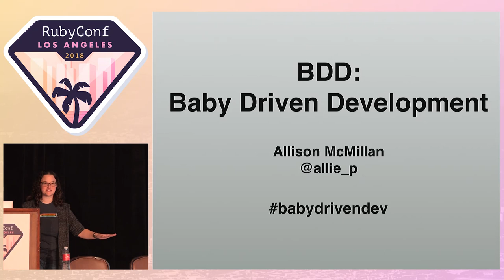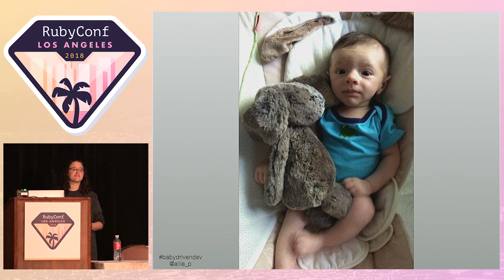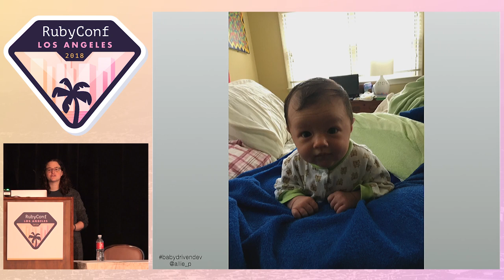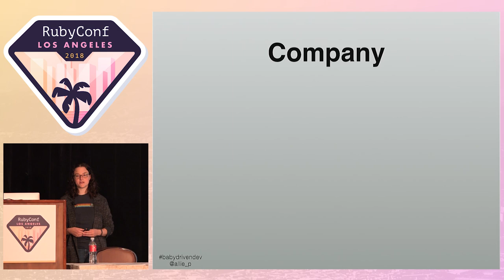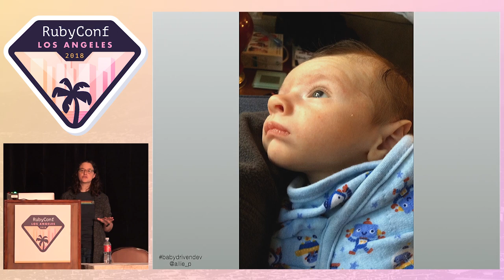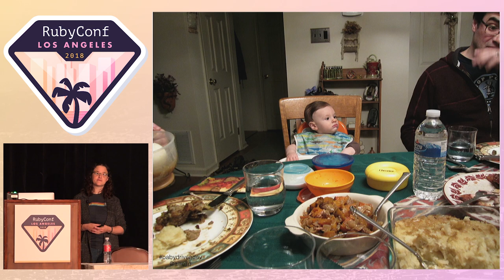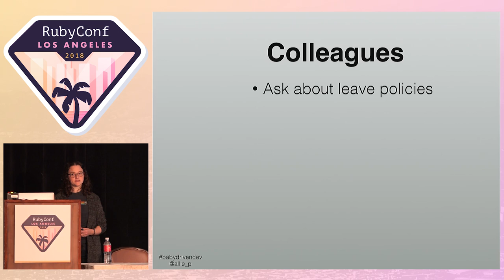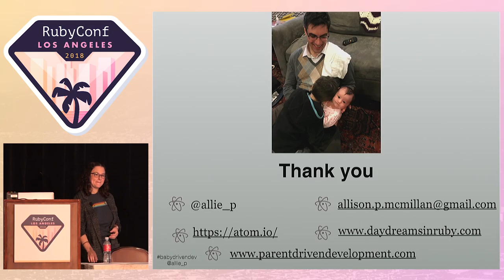RubyConf 2018 - BDD: Baby Driven Development by Allison McMillan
When I became a parent, I was completely unprepared for the challenges that awaited me. I reached out to hundreds of fellow parents in tech and learned there are common challenges that simply aren’t spoken about. These focus around one fact that no one wants to admit... parenting is not fun. Parenting is stressful, difficult, and oftentimes incredibly lonely. But being a parent also makes people more organized, focused, and empathetic. We’ll explore these survey results to expose common trends and issues and discuss solutions that show how supporting parents helps all team members thrive.